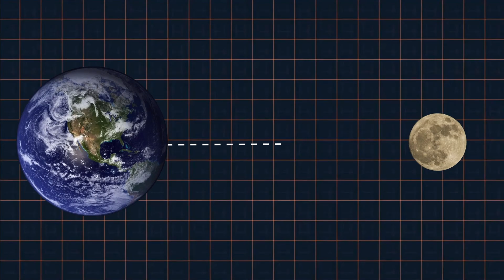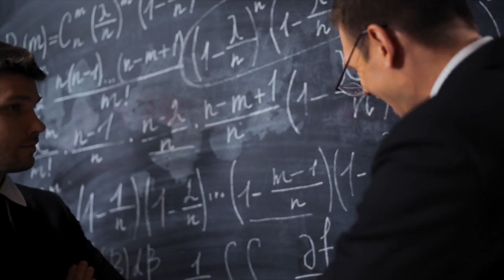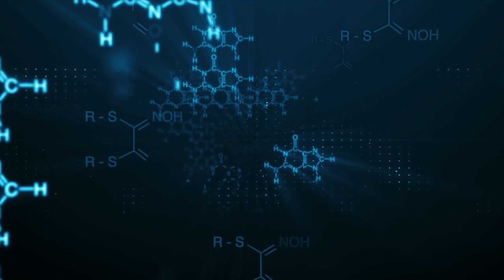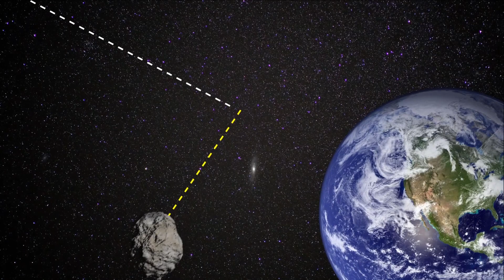NASA Warning! Biggest Comet Ever Will Hit Us In 2031 | Bernardinelli Bernstein UN271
Since the inception of time, humans have always been terrified about destruction coming from space. When talking about destruction, asteroids have always stolen the spotlight. However, we are now in a time when humans must begin to take a wider look as asteroids are not the only cosmic objects we need to worry about. NASA has detected a ginormous comet that is about to take over the news. And needless to say, we humans might not be prepared for it. The comet is currently travelling into the inner solar system and is travelling fast. with a blistering speed of about 35,500 kilometres per hour or 22,000 miles per hour, this speed is fast enough to fly from the earth to the moon in just 10 seconds. At this pace, it is simply just a race against time. Every second counts, and a single mistake might even result in the collapse of human’s one and only planet, the earth. What is this comet? How much damage can it do? and what can humans do about it? Fasten your seat belts as we begin our journey to investigate the new images of the largest comet ever discovered by NASA.

Let's relax !
Sources:
1) Thanks for the background music- 'Legionnaire' by Scott Buckley - released under CC-BY 4.0.
2) Thank you, NASA/ESA/ESO Channel